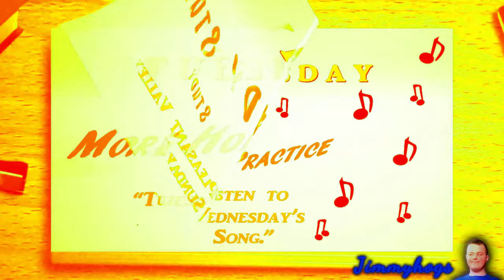Preview 2 Friday Effects Effects (Preview 2 Duck V5 Effects)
This is y'alls fault for making this video my most popular
video within the past week! Again, I don't apologize hehe